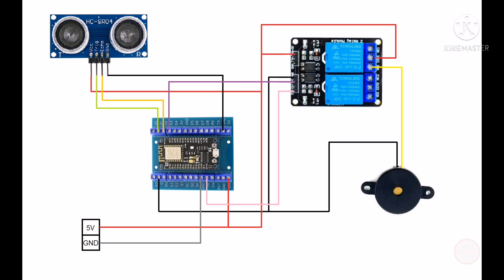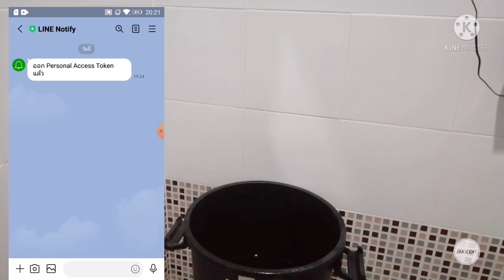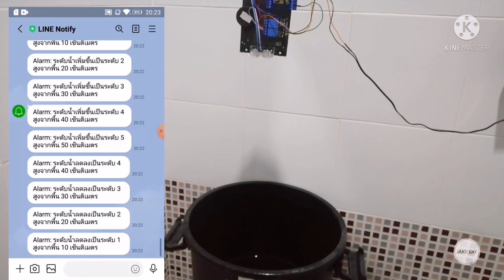แจกโค้ดฟรี! แจ้งเตือนน้ำท่วมผ่านไลน์​ ทำเองง่ายๆ | JAKK DIY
อุปกรณ์ที่ใช้:
1. NodeMCU V3
2. NodeMCU screw shield
3. Ultrasonic sensor
4. Relay module 5V (ในวงจรใช้รูปผิดเป็น 12V)​
5. Buzzer
6. Resistor  120 โอห์ม

จากสถานการณ์ของบ้านเราในตอนนี้ ได้ประสบภัยน้ำท่วมแทบจะทั่วทั้งประเทศเลยนะครับ
บางบ้านก็เก็บของหนีน้ำไม่ทัน ทำให้น้ำท่วมข้าวของเสียหาย

ในคลิปนี้ผมจึงจะมาสาธิตการทำระบบแจ้งเตือนน้ำท่วมผ่านไลน์ง่ายๆ ใช้เวลาทำไม่ถึง 1 ชั่วโมงนะครับ
ระบบนี้จะใช้ Ultrasonic sensor ในการวัดระดับน้ำที่สูงขึ้นมาจากพื้น
โดยใช้หลักการปล่อยคลื่นออกไปกระทบกับน้ำ แล้วจับเวลาการสะท้อนกลับของคลื่นเพื่อคำนวณระยะทางนะครับ

ในโปรเจคนี้ผมจะใช้ NodeMCU ทำงานร่วมกับ Ultrasonic sensor เพื่อตรวจจับระยะ
และทำการแจ้งเตือนผ่านไลน์ เมื่อพบว่าระดับน้ำถึงจุดต่างๆที่ตั้งไว้ ซึ่งผมออกแบบไว้ 5 ระดับ
สามารถปรับเปลี่ยนได้โดยการแก้โค้ด Arduino นะครับ
และเมื่อระดับน้ำสูงถึงระดับ 5 ก็จะมีเสียงเตือนจาก Buzzer ดังขึ้นมา เพื่อแจ้งเตือนในกรณีที่เรานอนหลับอยู่นะครับ

ผมหวังว่าคลิปนี้จะเป็นประโยชน์สำหรับผู้ที่สนใจ และต้องการทำเครื่องแจ้งเตือนน้ำท่วมอย่างง่ายไว้ใช้งานเองนะครับ